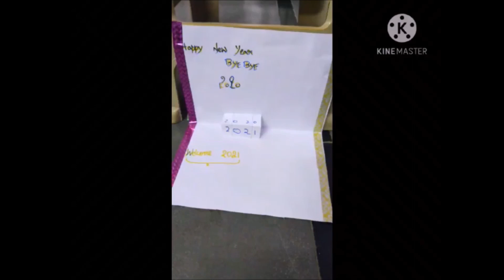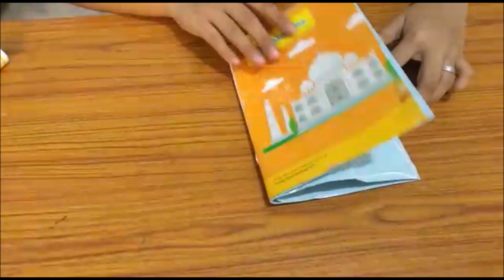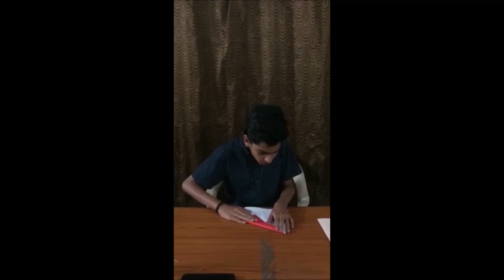Class 9 Christmas Eve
Christmas is celebrated on December 25 and is both a sacred religious holiday and a worldwide cultural and commercial phenomenon. For two millennia, people around the world have been observing it with traditions and practices that are both religious and secular in nature.